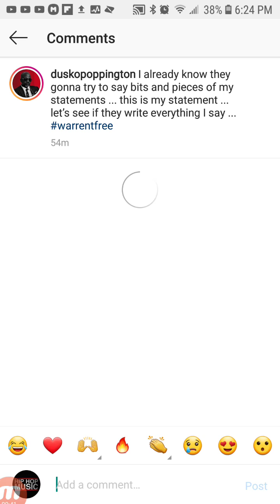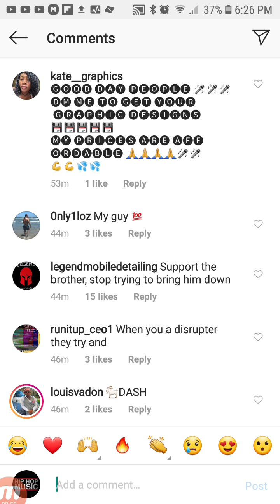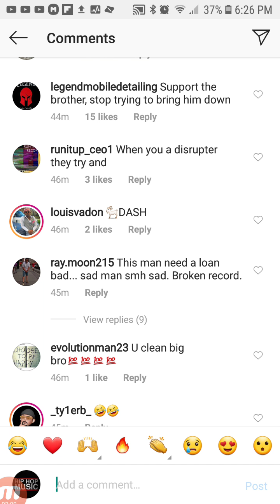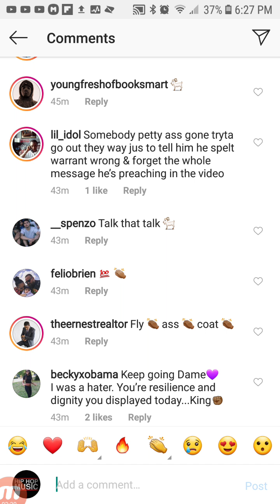DAME DASH Speaks Out After ARREST For Allegedly Owing $400000 In Back Child Support